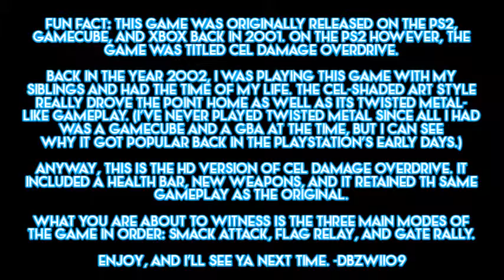NOSTALGIC CARNAGE (Cel Damage HD)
welp, time to travel back to the year 2001 when a young me was in an apartment playing this game on his GameCube. to be honest, young me back then had the skills to face off against his siblings... but now that time has passed. im older and i know whats up in this game.
Smack Attack: Bots setting was on medium
Flag Rally & Gate Relay: Bots setting was on hard
this game is also available on the PS4, but i played this on the XB1. no disrespect to Sony, but i would rather play this game on XB1 than PS4.